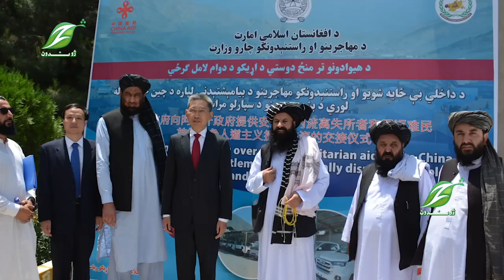له کابل سره په بېلابېلو برخو کې د بیجینک مرستې